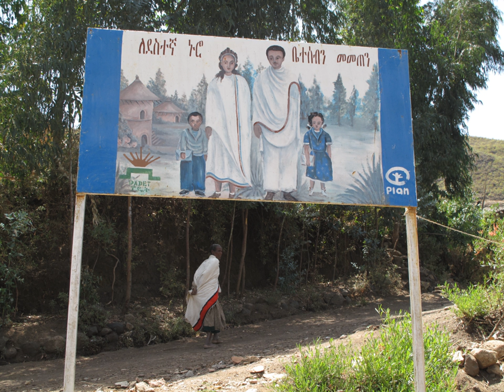Reproductive rights | Wikipedia audio article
This is an audio version of the Wikipedia Article:
Reproductive rights

- Socrates

SUMMARY
Reproductive rights are legal rights and freedoms relating to reproduction and reproductive health that vary amongst countries around the world. The World Health Organization defines reproductive rights as follows:

Reproductive rights rest on the recognition of the basic right of all couples and individuals to decide freely and responsibly the number, spacing and timing of their children and to have the information and means to do so, and the right to attain the highest standard of sexual and reproductive health. They also include the right of all to make decisions concerning reproduction free of discrimination, coercion and violence.
Women's reproductive rights may include some or all of the following: the right to legal and safe abortion; the right to birth control; freedom from coerced sterilization and contraception; the right to access good-quality reproductive healthcare; and the right to education and access in order to make free and informed reproductive choices. Reproductive rights may also include the right to receive education about sexually transmitted infections and other aspects of sexuality, and protection from practices such as female genital mutilation (FGM).Reproductive rights began to develop as a subset of human rights at the United Nation's 1968 International Conference on Human Rights. The resulting non binding Proclamation of Tehran was the first international document to recognize one of these rights when it stated that: "Parents have a basic human right to determine freely and responsibly the number and the spacing of their children." States, though, have been slow in incorporating these rights in internationally legally binding instruments. Thus, while some of these rights have already been recognized in hard law, that is, in legally binding international human rights instruments, others have been mentioned only in non binding recommendations and, therefore, have at best the status of soft law in international law, while a further group is yet to be accepted by the international community and therefore remains at the level of advocacy.Issues related to reproductive rights are some of the most vigorously contested rights' issues worldwide, regardless of the population's socioeconomic level, religion or culture.The issue of reproductive rights is frequently presented as being of vital importance in discussions and articles by population concern organizations such as Population Matters.Reproductive rights are a subset of sexual and reproductive health and rights.